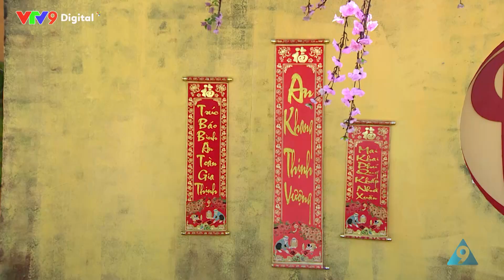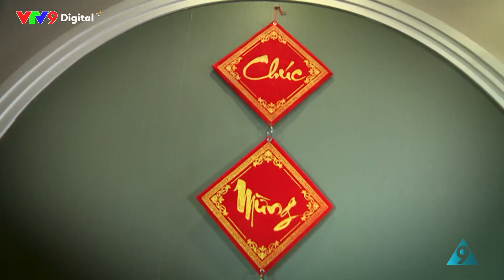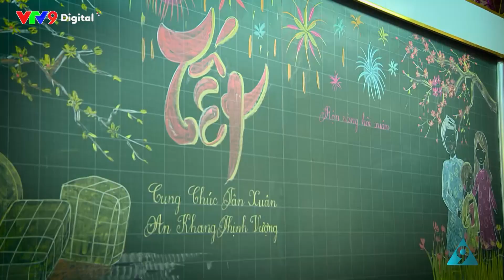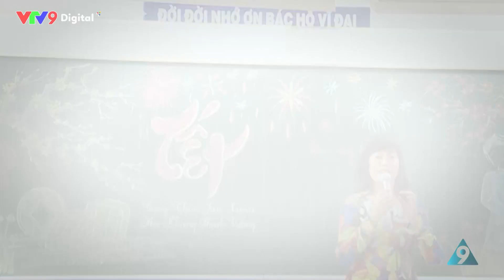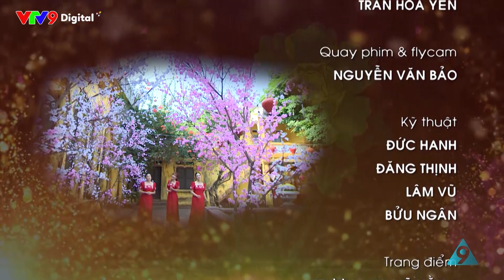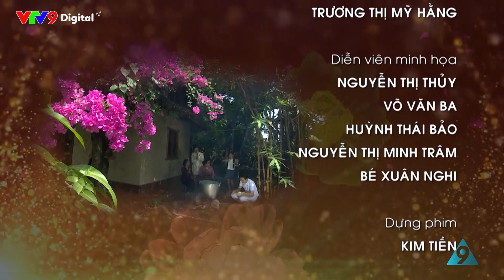LK Nhạc Xuân Trữ Tình 2024 - Tuyển Chọn Những Ca Khúc Hay Nhất Cho Tết Giáp Thìn | Năm Mới Bình An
Hãy cùng đắm chìm trong những giai điệu trữ tình, ngọt ngào của Nhạc Xuân Trữ Tình 2024 - "Năm Mới Bình An". Tuyển tập những ca khúc xuân hay nhất, được thể hiện bởi các giọng ca vàng của làng nhạc Việt Nam, sẽ mang đến cho bạn những giây phút thư giãn tuyệt vời và những lời chúc tốt đẹp nhất cho năm mới.
Tuyển tập "Năm Mới Bình An" là món quà tinh thần ý nghĩa dành tặng cho bạn và gia đình trong dịp Tết Giáp Thìn. Hãy cùng nhau thưởng thức những giai điệu trữ tình, ngọt ngào và cầu mong một năm mới bình an, hạnh phúc!